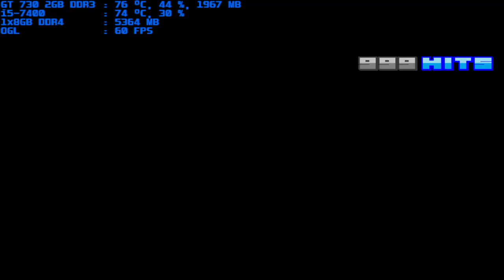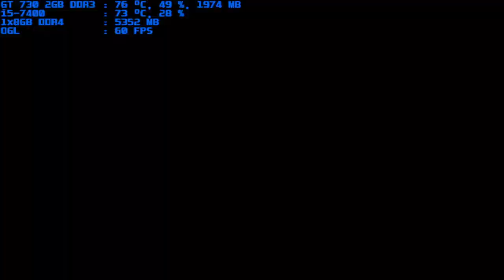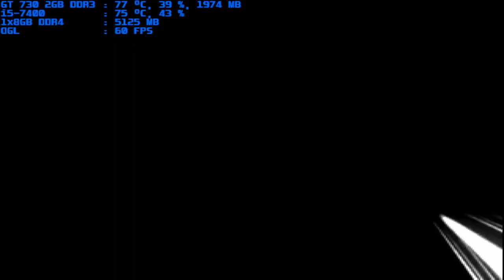mugen 1.1 blue arena retarded 64 vs donald return 1p